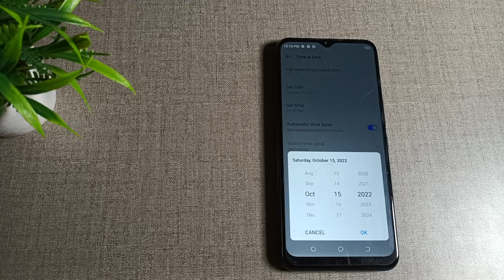How to change Date in Tecno Pop 6 Pro mobile in hindi setting